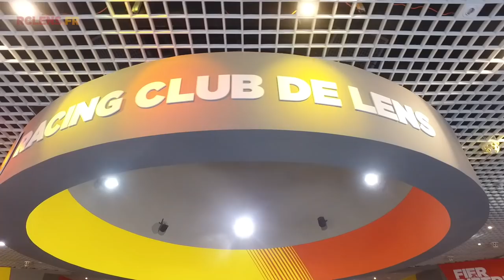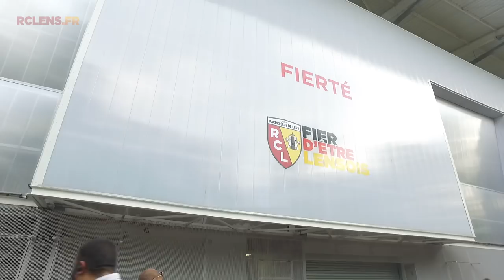Soir de match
Revivez le match Lens - Saint-Étienne sous un angle différent.